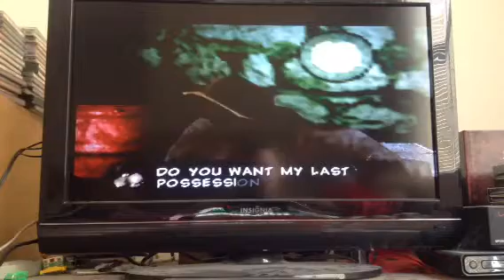Banjo Tooie Ep. 20 'Wasting Away'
I waste time, fall of of about 5 cliffs, & start World 4, Jolly Roger's Lagoon.